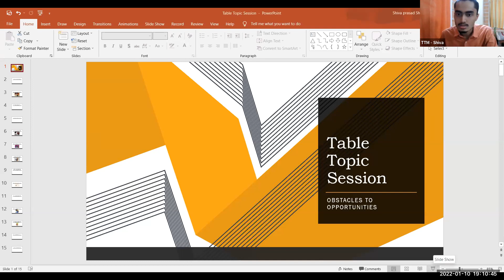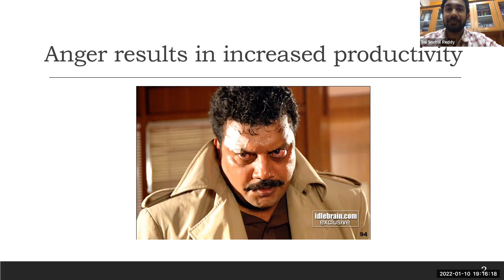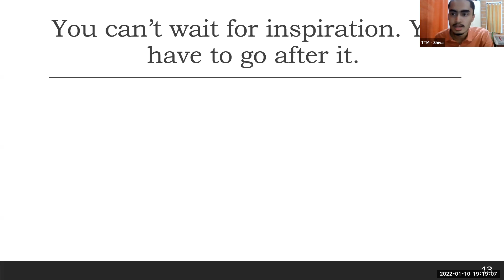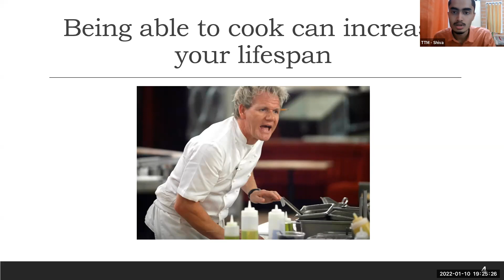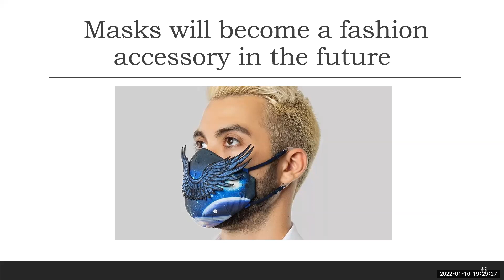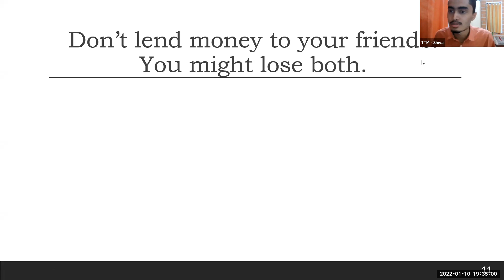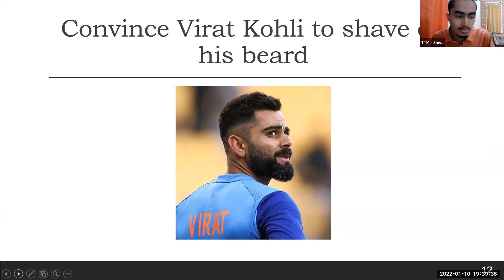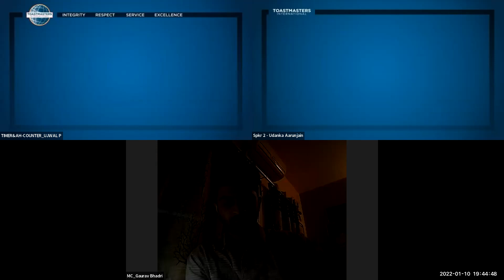Meeting #1144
Theme: Obstacles to opportunities